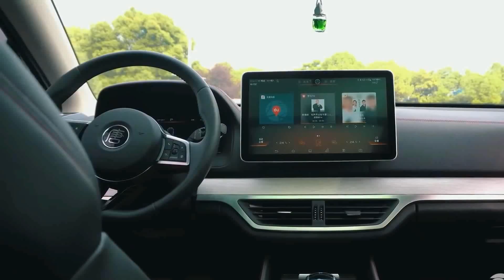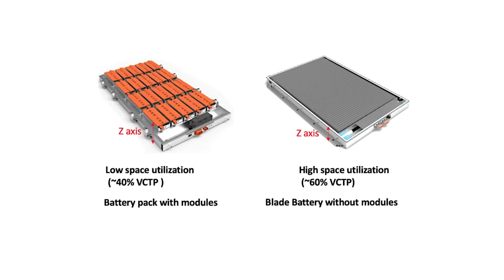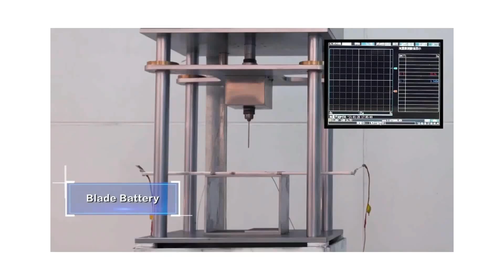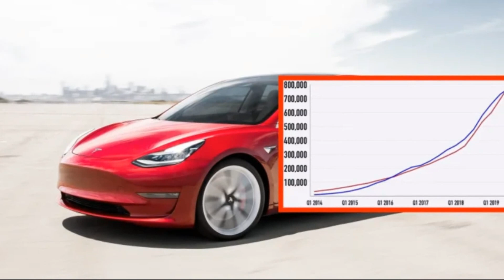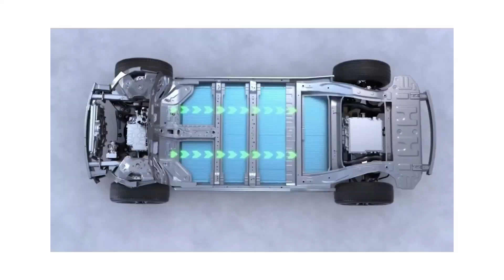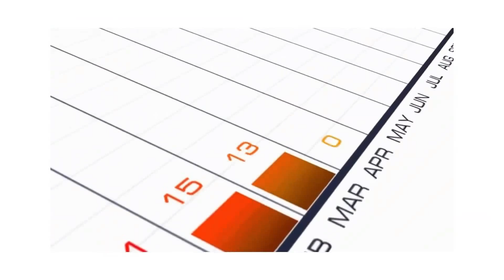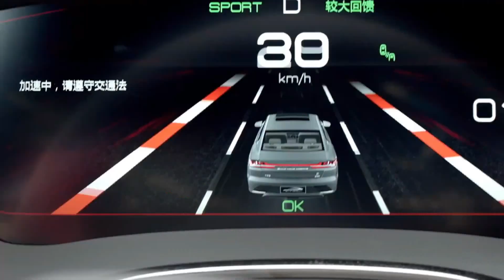Tesla Buying BYD Blade Battery For The $25k Car | BIG Partnership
Tesla could use Chinese automotive company BYD’s new, ultra-safe “Blade” battery design in some of its vehicles in 2022. The rumors that associate the Blade battery from BYD being paired with Tesla’s successful electric models in China follow a report from just days ago when Tesla was rumored to have already completed a prototype for its $25,000 EV.

Lucid Motors CEO Peter Rawlinson Guarantees HIGHER Quality than Tesla

Do you think this battery is a good option for the $25k Tesla car?
Music info: Skyla Justice - Supreme